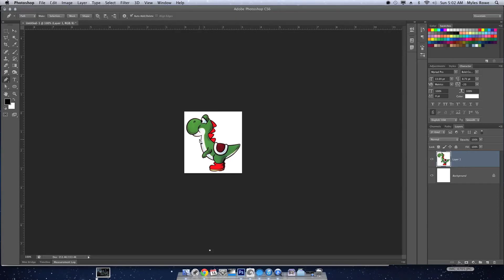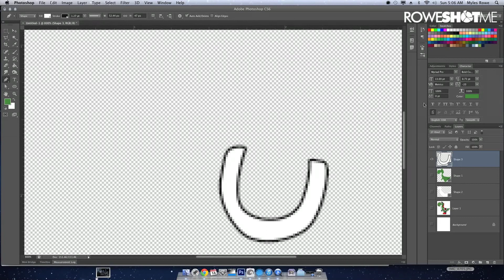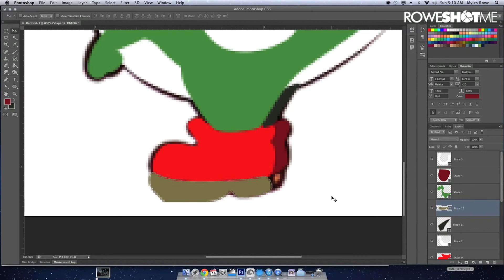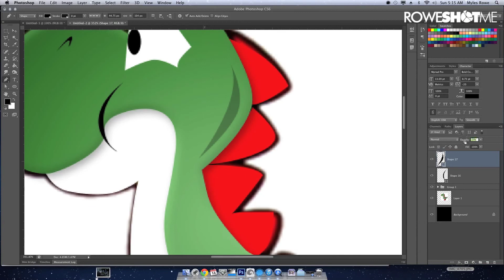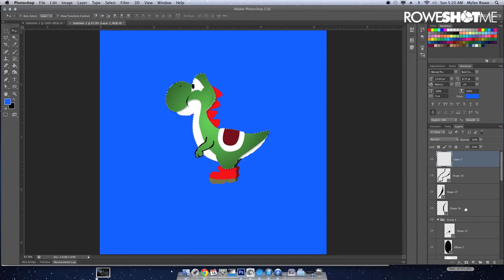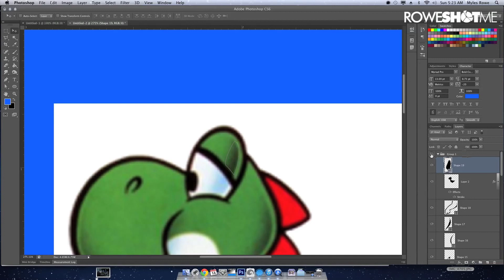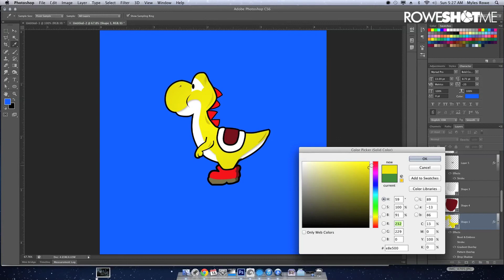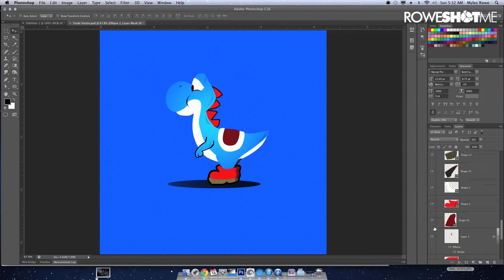HOW TO DRAW WITH THE PEN TOOL IN ADOBE PHOTOSHOP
Watch & learn as I turn this Yoshi image into a Vector.  Peaaaaace.

Equipment I frequently use for art, video shooting and/or editing:

Apple Mac Mini (3.6GHz Quad-core 8th-Generation Intel Core i3 Processor, 8GB RAM, 256GB)

Apple Magic Keyboard with Numeric Keypad (Wireless, Rechargable) (US English) - Silver

PANASONIC Lumix G7 4K Digital Mirrorless Camera

Apple iPad Pro 12 inch

Apple Pencil

Kapcon Tablet Stand/Easel Mic used